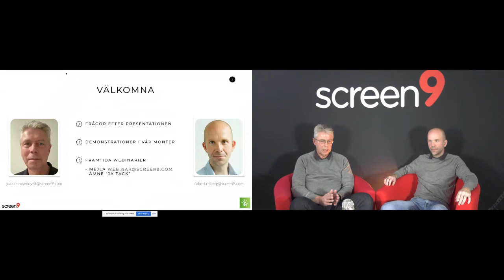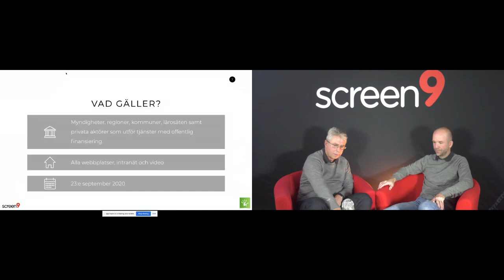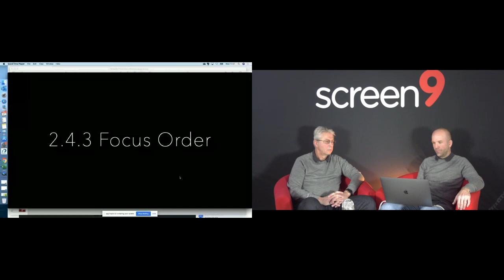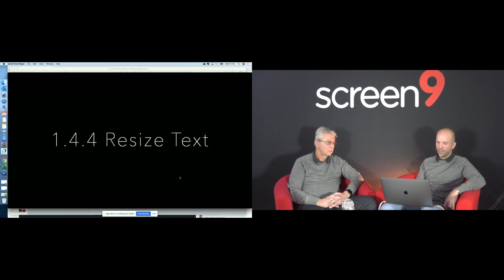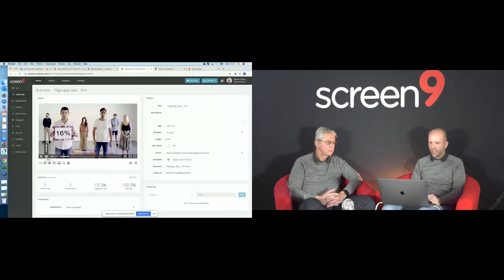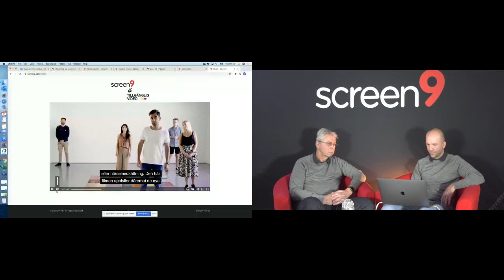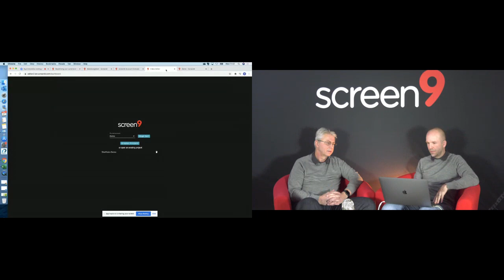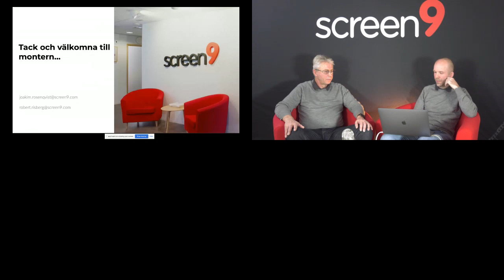Nya innovativa verktyg för video och AI stöd i praktiken – Screen9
Screen9 pratar bland annat om webbtillgänglighetsdirektivet för video och om AI-verktyg för tillgänglighet. Inspelningen är från Sitevisiondagarna 2020.